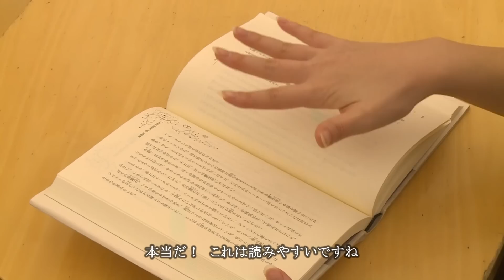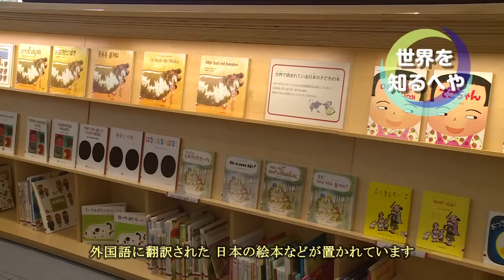上野の山へ遊びに行こう 【国際子ども図書館】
国際子ども図書館は、日本で唯一の国立の児童書専門図書館です。
所蔵している児童書はもちろんのこと、東京都の歴史的建造物に選定されている 「レンガ棟」 や、2015年に完成した 「アーチ棟」 など建物そのものも大変魅力的です。
ぜひ一度国際子ども図書館にお立ち寄り下さい。

国際子ども図書館
〒110-0007　東京都台東区上野公園12-49